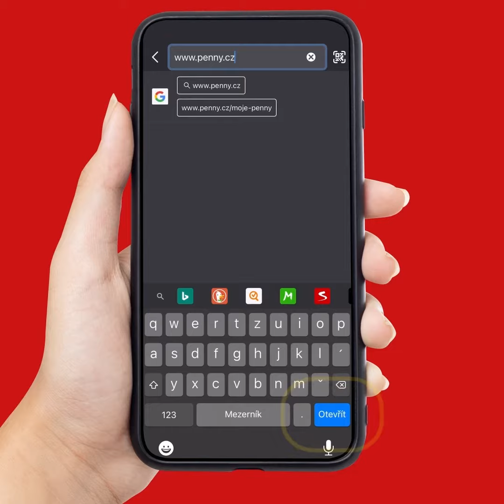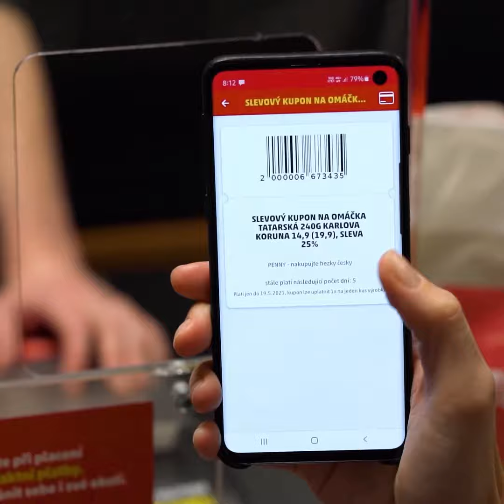Jak používat slevové kupony v aplikaci PENNY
Jak používat slevové kupony, které najdete v aplikaci PENNY Česká republika? Je to snadné! Podívejte se na video, kde vám vše názorně ukážeme. A nakupování v PENNY pak bude ještě výhodnější. Těšíme se na vaši návštěvu!

Registrujte se do věrnostního programu Moje PENNY a mějte přístup ke slevovým kuponům a dalším výhodám. Klikněte na